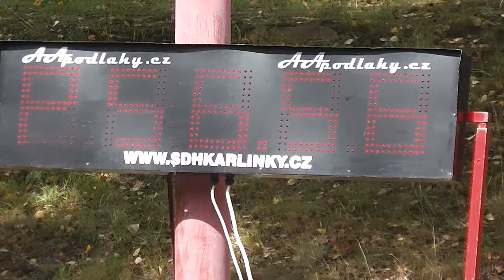K Team 1 Tanvaldský slavnosti